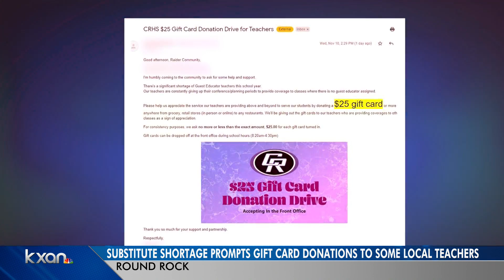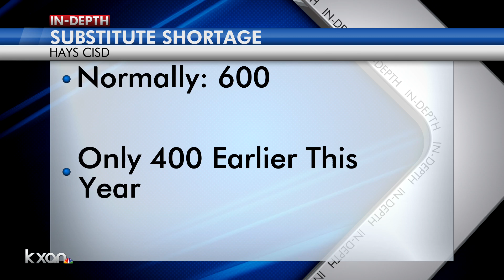Substitute shortage causing Round Rock ISD teachers to cover extra classes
A big effort is underway to donate to local teachers after a substitute teacher shortage is forcing them to cover extra classes.